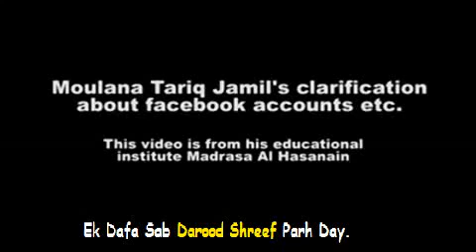Maulana Tariq Jameel Sahib Interview About youtube & FaceBook New Bayan April 2013 2